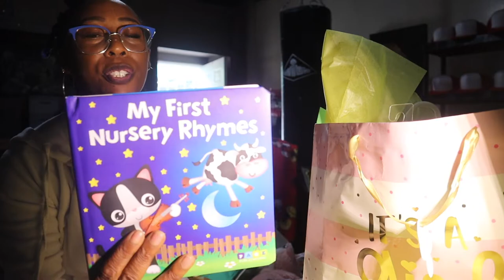Creating My Granddaughter First Care Package/ Ever Month Until "SHE" Touch Down February 2023.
I'm About To Be a Grandma. My first granddaughter will arrive Feb 2023 and as Y'all can see Dynasti Crew Im so super Excited...